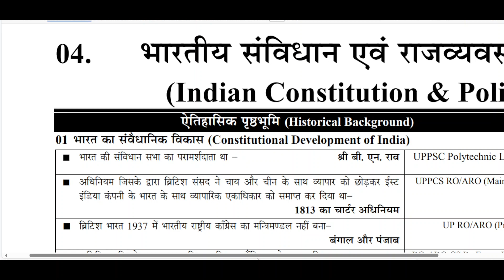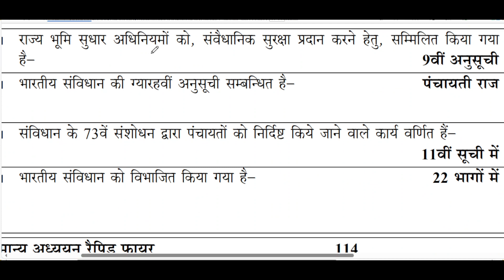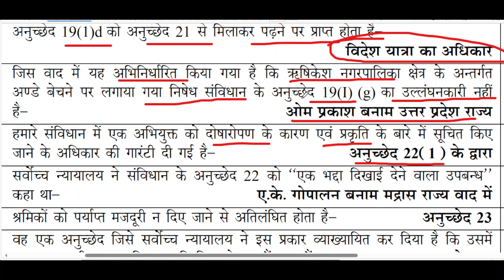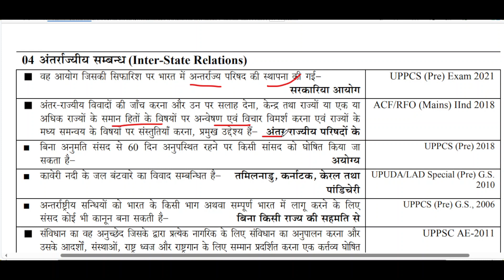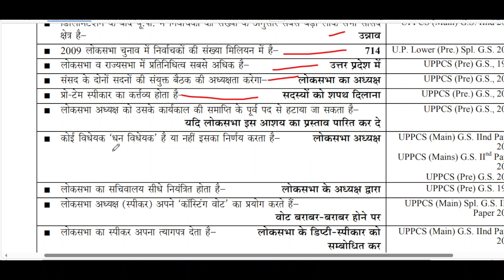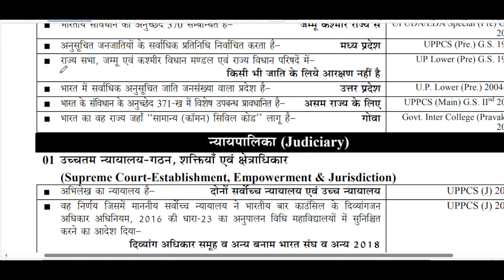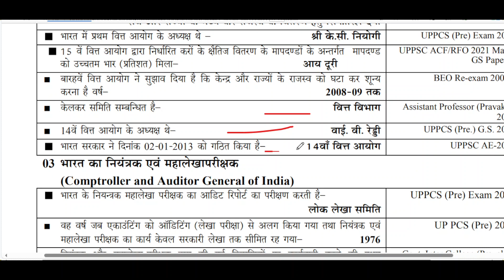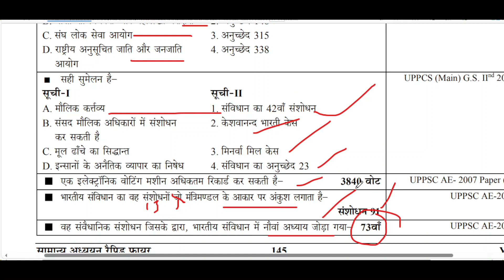महा मैराथन POLITY RO/ARO, UPPCS